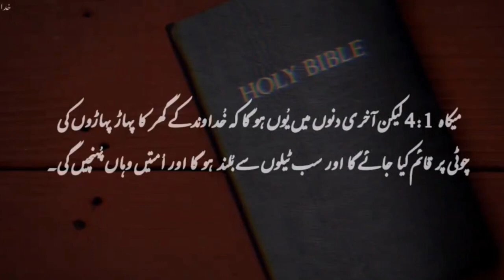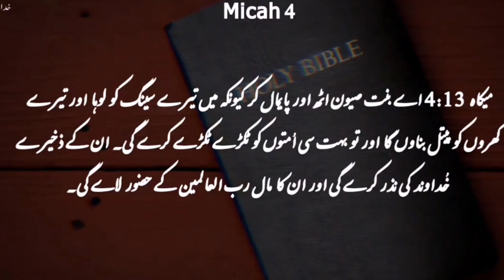Micah Chapter 4 | Khuda Ka Kalaam | Kalaam-e-muqadas | Khuda ki Azeem Batya |Bible Study in Urdu....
Micah 4: Hope & Restoration

Micah Chapter 4 description

Micah chapter 4 is a part of the Old Testament in the Bible. It contains a message from the prophet Micah and is often referred to as a message of hope and the future glory of Zion. Here's a brief summary of Micah chapter 4:

The Mountain of the Lord: Micah foretells a future time when the "mountain of the house of the Lord" will be established as the highest among the mountains, and people from many nations will come to it.

Peace and Justice: The chapter emphasizes the importance of peace and justice. It speaks of a time when nations will beat their swords into plowshares and their spears into pruning hooks, signifying an era of peace.

Restoration of Israel: The text also contains promises of the restoration of Israel and how they will return to their land, symbolizing the gathering of the exiled people.

The Lord's Reign: Micah prophesies about the reign of the Lord in Zion and how He will judge among many peoples, bringing justice and order.

The Scattered Remnant: The chapter speaks about a remnant of Israel being gathered and exalted.

Overall, Micah chapter 4 is a message of hope, peace, and restoration, with a focus on the future glory of Zion under the reign of the Lord.